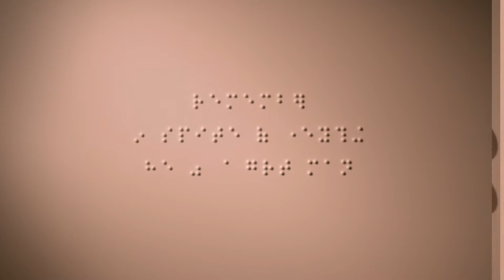Hear from the artists / GOMA Q: Contemporary Queensland Art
Delve into the work of 31 emerging, mid-career and senior artists working across the spectrum of themes and media that reflect the dynamic character of Queensland art today and hear from the artists themselves: Vernon Ah Kee, Sam Cranstoun, Pat Hoffie, Sarah Clark and Nicole Beaumont (Clark Beaumont), Dale Harding, Liam O'Brien, Monica Rohan and Madeleine Kelly.

Participating Artists: Vernon Ah Kee; Davida Allen; Alfredo and Isabel Aquilizan; Paul Bai; Clark Beaumont; Antoinette J Citizen; Sam Cranstoun; Julie Fragar; Chantal Fraser; Ian Friend; Kim Guthrie; Dale Harding; Jennifer Herd; Naomi Hobson; Pat Hoffie; Anita Holtsclaw; Madeleine Kelly; Moe Louanjli; Ross Manning; Mavis Ngallametta; Liam O'Brien; Lawrence Omeenyo; Brian Robinson; Monica Rohan; Teho Ropeyarn; Gordon Shepherdson; Grant Stevens; Tyza Stewart; David M Thomas; Tim Woodward; Michael Zavros

GOMA Q: Contemporary Queensland Art / Gallery of Modern Art / 11 Jul - 11 Oct 2015